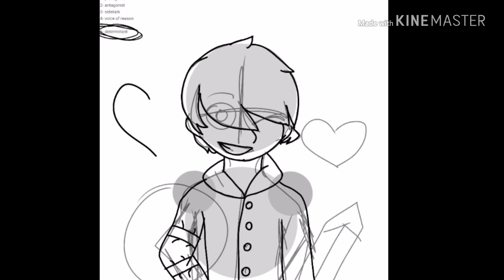OC-tober (Determined)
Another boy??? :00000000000